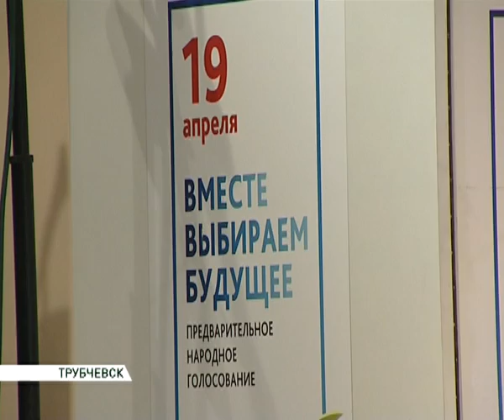праймериз в трубчевске 15 04 15